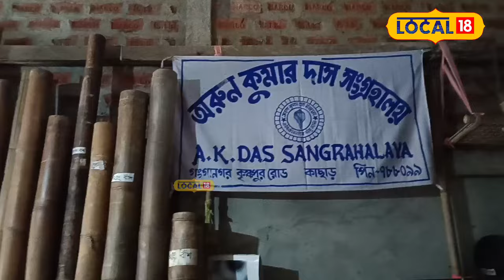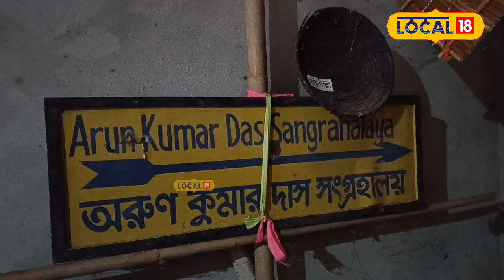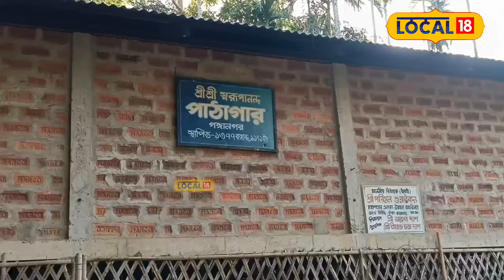বিলুপ্ত আৰু দুষ্প্ৰাপ্য সামগ্ৰী সংৰক্ষণ কৰি ৰখা এটা বিশেষ সংগ্ৰহালয়